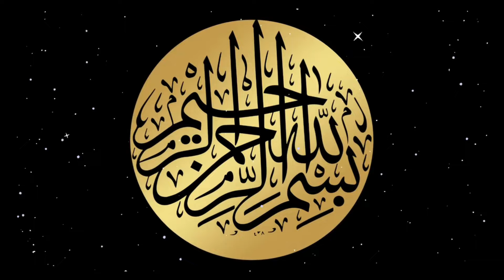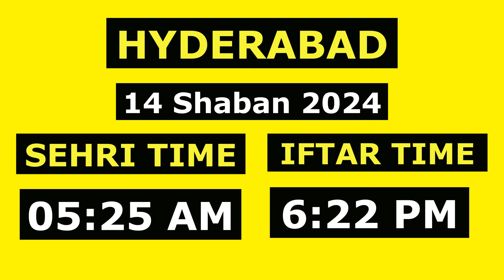14 Shaban Ke Roze Ka Time Table 2024 | Sehri Time Today 2024 | Iftar Time Today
14 Shaban Ke Roze Ka Time Table 2024 | Sehri Time Today 2024 | Iftar Time Today | 14 Shaban 2024